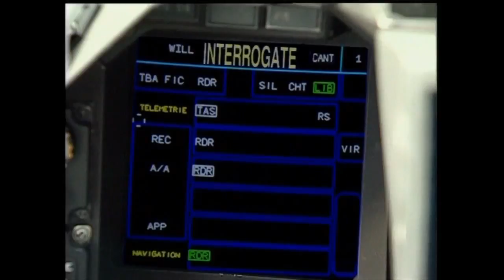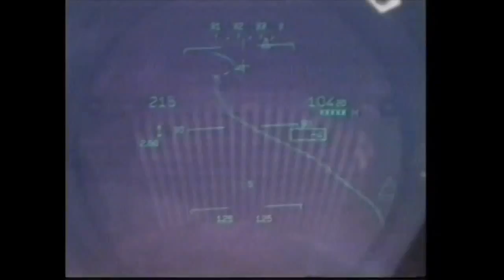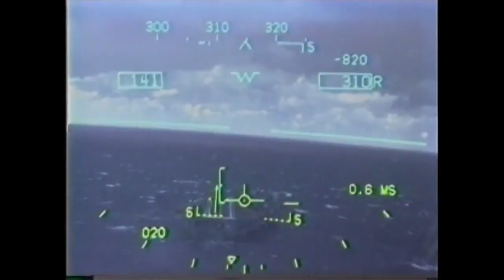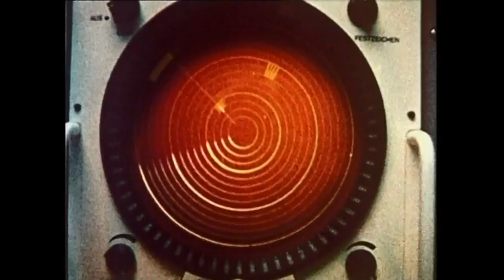Weapons Of War Superfighters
Discover the power of their weapons system and the secrets of stealth and supercruise, both revolutions in the air combat arena.
See these pioneers of technology up close and discover more about the
F-16
F-15
F-22
Gripen, Typhoon and other leading superfighters
Compare performances and learn about recent variants and future configurations...